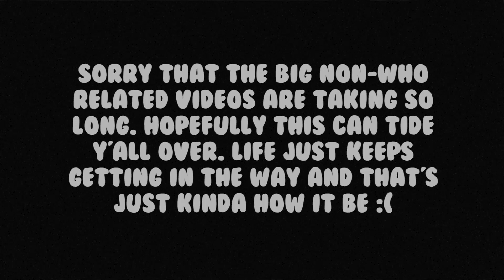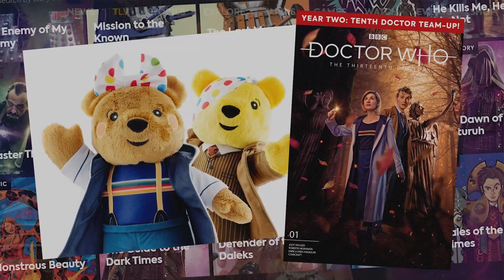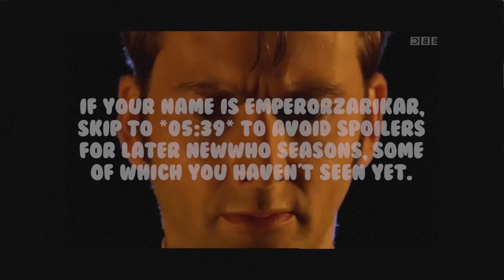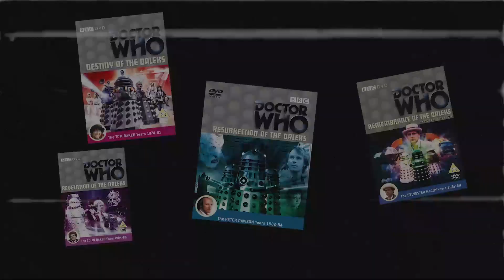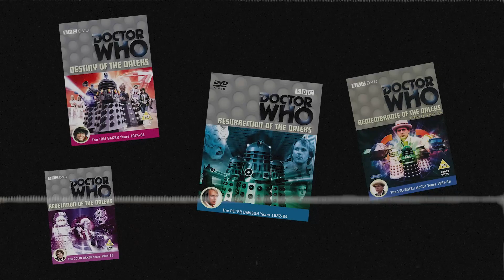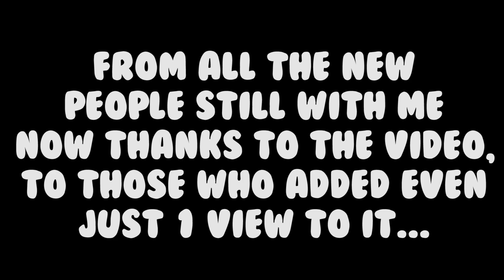Russell T Davies Returning to Doctor Who - My Thoughts | GeorgeIsLost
If you keep up with the online Who fandom, or Who news in general, you'll be aware of the recent news about who's taking over as showrunner after Chris Chibnall.
A lot of fans had some thoughts on said news...
I am one of those fans. ;)

Remember, Doctor Who is not the main thing I want to orient my channel around, so if this isn't for you, don't worry, some future stuff might be so stay tuned, and thanks for watching. :)

Songs of his used in this video:
None this time, but don't worry Jam. Next time I'll use a bunch I promise!

Other creds -
Sarik for doing that lil speech for me, dude's an NVP. Link to his channel above; his twitter